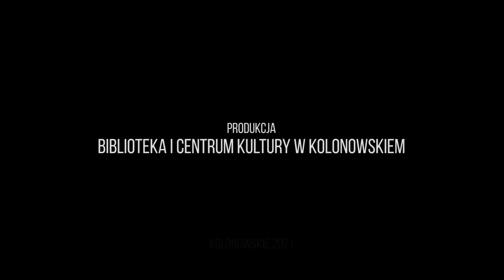INTERNETOWA SCENA - Chór Dziecięcy KAMERTON